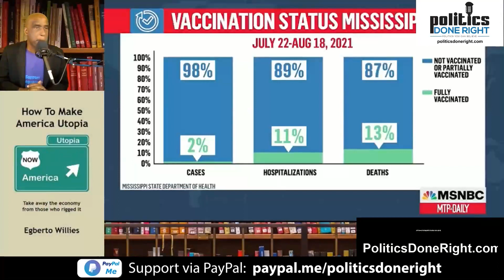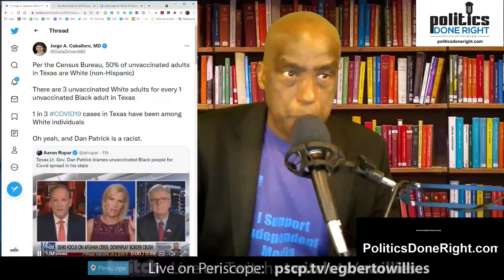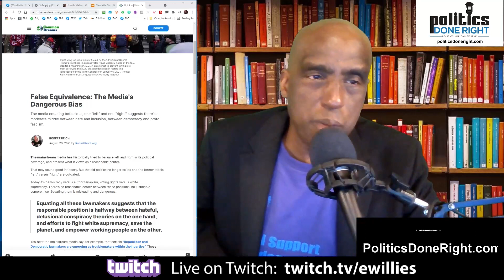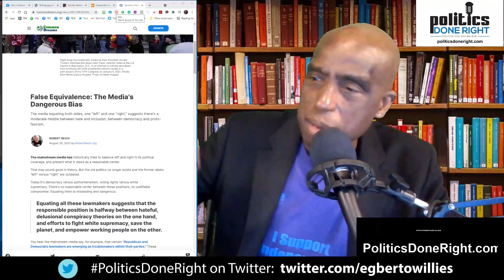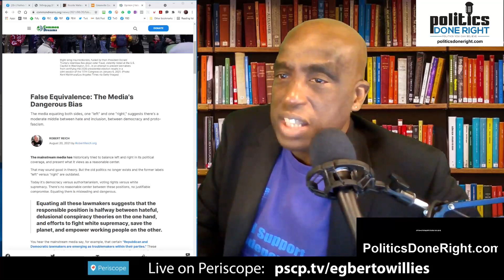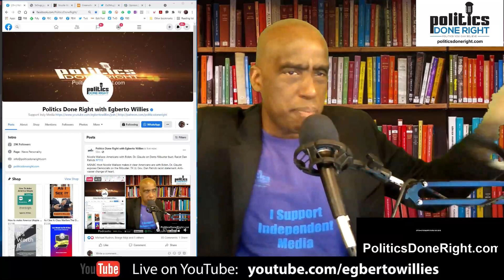Nicolle Wallace: Americans are with Biden, Dr. Glaude on Dems filibuster bust, Racist Dan Patrick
MSNBC Host Nicolle Wallace makes it clear Americans are with Biden. Dr. Glaude exposes Democrats on the filibuster. TX Lt. Gov. Dan Patrick racist statement. Anti-vaxxer change of heart.